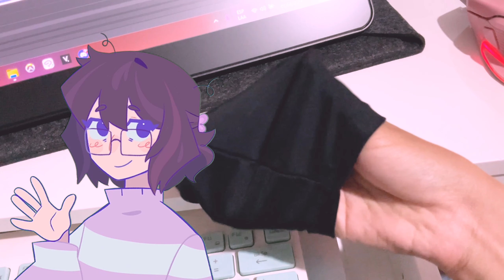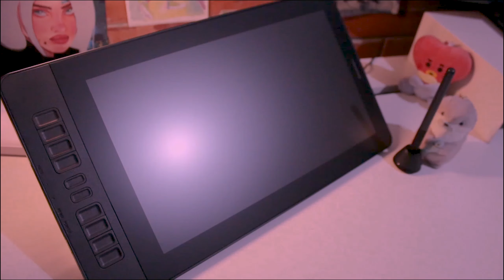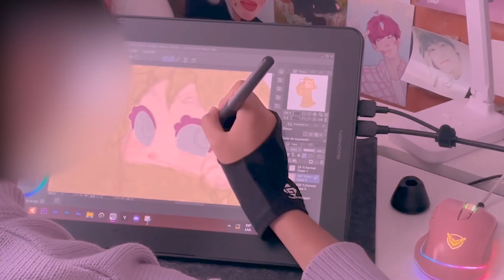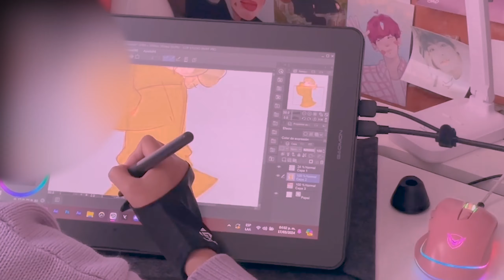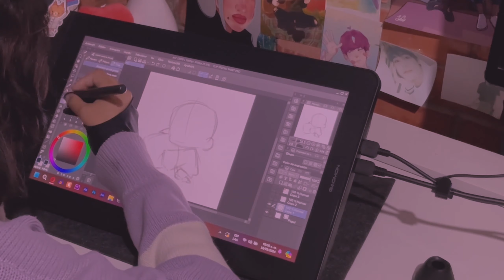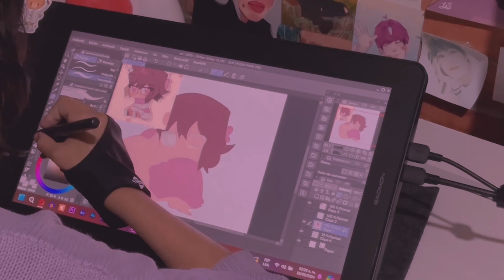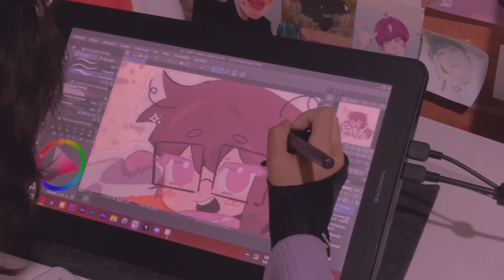PROBANDO LA TABLETA GAOMON PD1561 UNBOXING & REVIEW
Mis redes !